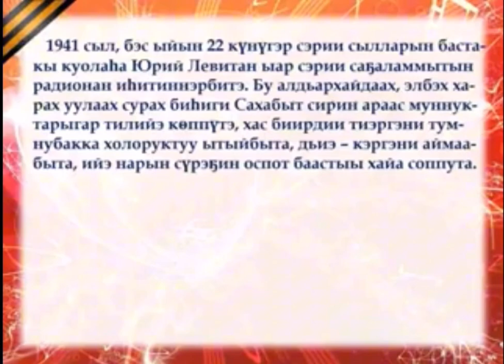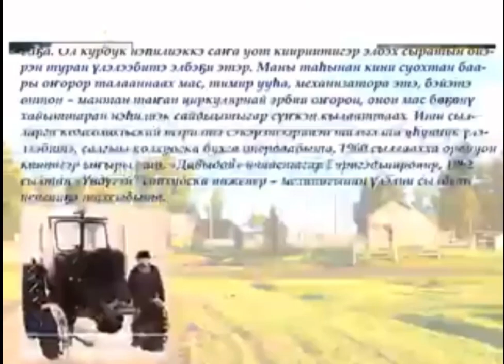Наш отец, участник ВОВ Михайлов Прокопий Саввич